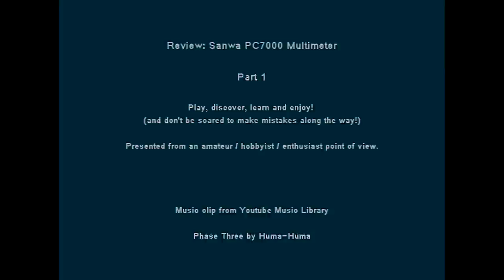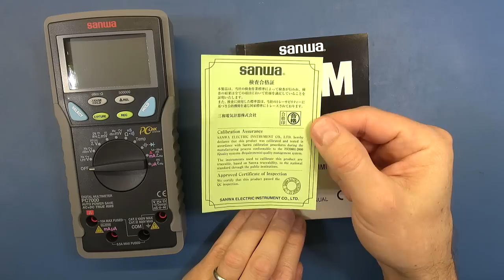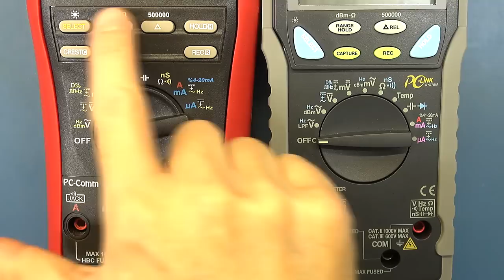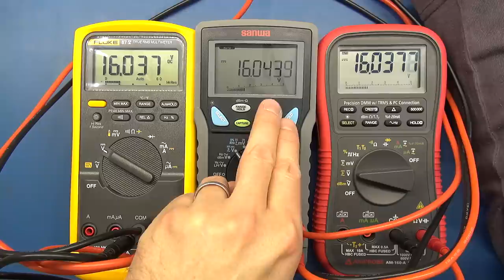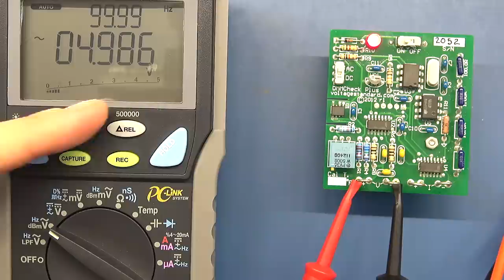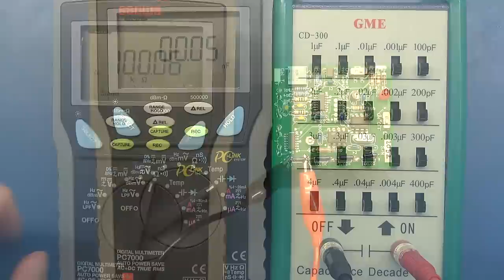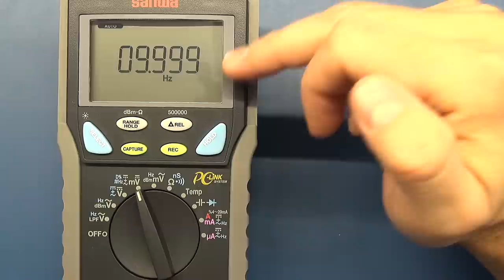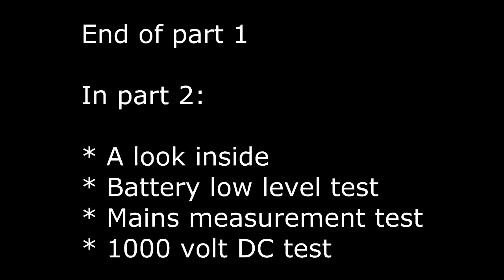Review: Sanwa PC7000 Multimeter Pt 1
This is a review of the Sanwa PC7000 Multimeter.

■4 to 4.5 digits 50000 count
(Selectable 5-4 / 5 digits 500000 count for DCV)
■Dual Display shows voltage/current and its
frequency, and AC components and DC
components of voltage/current
■AC True RMS
■Low-pass filter for variable frequency drive(VFD) 　circuit
■Current (mA / μA) %4-20mA measurement
■Capture (peak hold) 0.8ms in duration
■MAX, MIN, AVE recording mode
■K type temperature -50℃〜1000℃
※Optional accessory K-AD is necessary.
※K type temp. sensor K-250PC is included as a standard accessory.
■Frequency measurement (AC sine wave only)
■Logic frequency measurement, duty cycle
  measurement
■Conductance measurement
■Dual display with backlight
■Data hold, Range hold
■Relative value
■Auto power saving mode (30min.) (cancelable)
■Optical Link USB interface (optional)
Display : numeral display 50000 & 500000 selectable, bar graph 41 segments
Sampling rate : 5 times/sec. for 50000 count, 1.25 times/sec. for 500000 count, 60 times/sec. for bar graph
Battery life : Approx. 100h (alkaline battery) at DCV range
- Calibration and service of test equipment